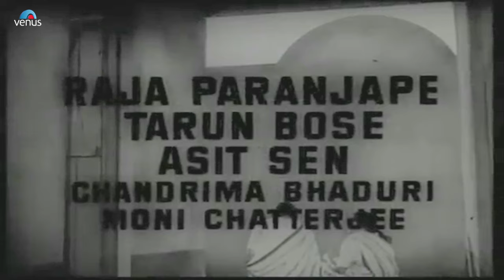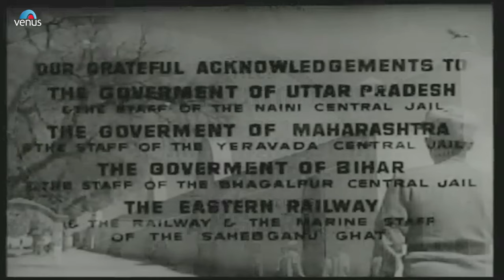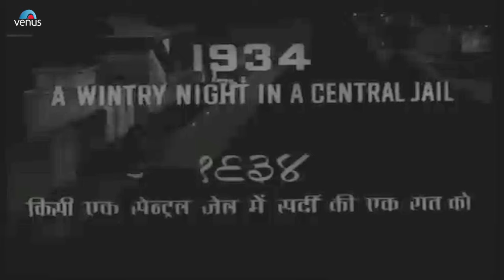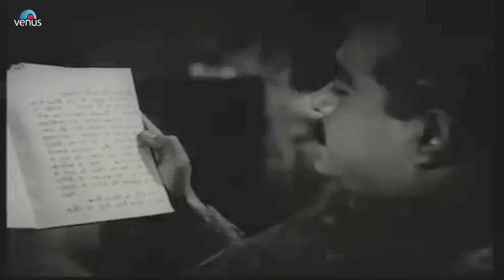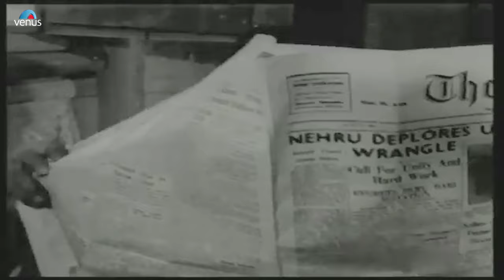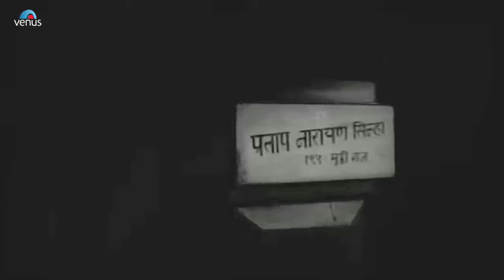Bandini (1963) Full Movie | Ashok Kumar, Nutan | Dharmendra | Old Hindi Movie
Movie : Bandini (1963)
Main Cast: Ashok Kumar, Nutan, Dharmendra, Tarun Bose, Asit Sen
Director: Bimal Roy
Producer: Bimal Roy

Also You Can:
'LIKE' us on Facebook: